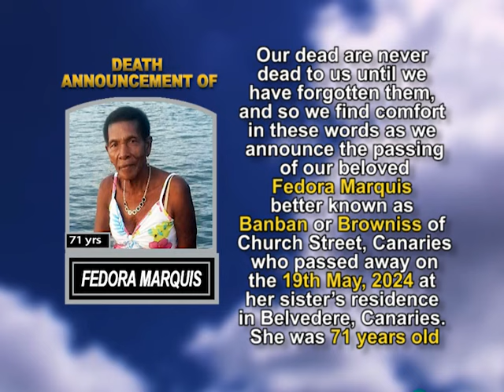Fedora Marquis short